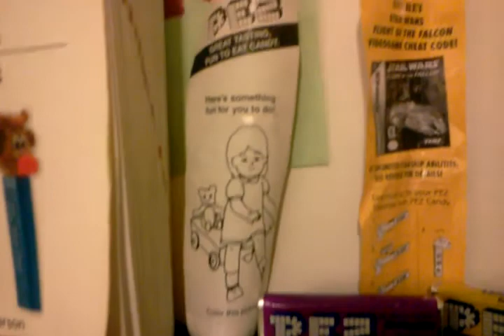My updated pez collection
Smaller but coller